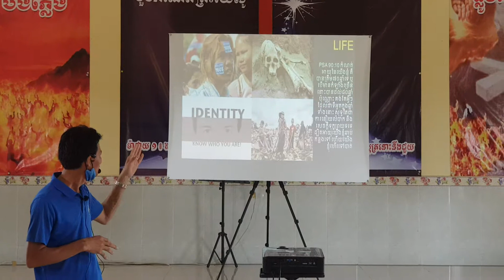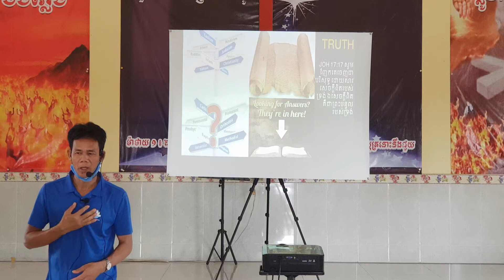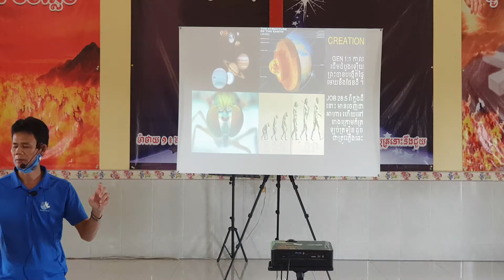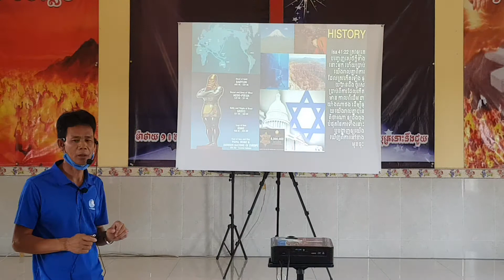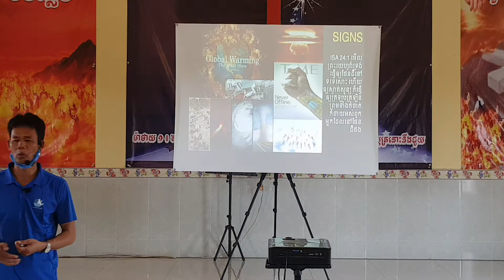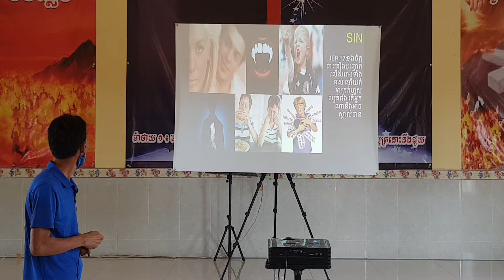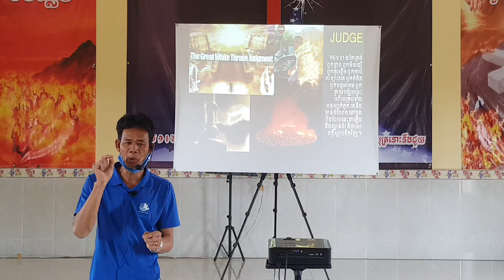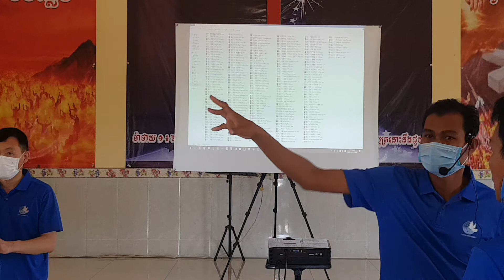Bible Seminar1 Snoul, Feb 10 2022